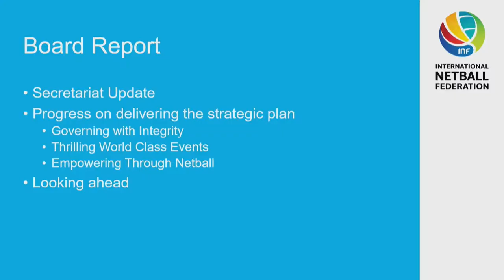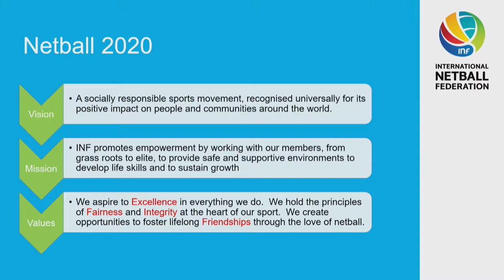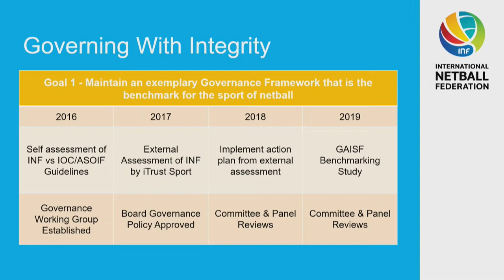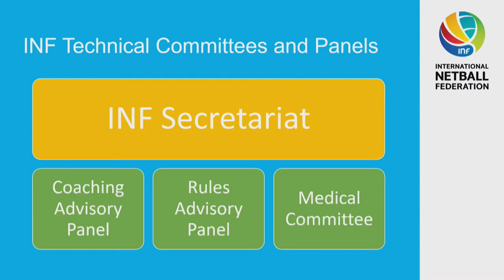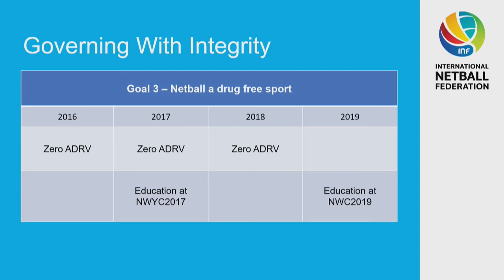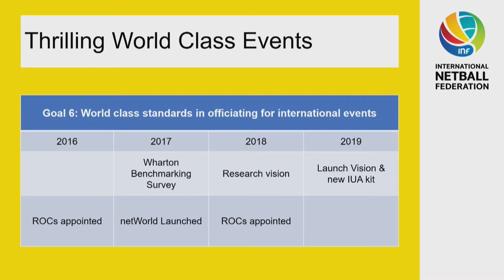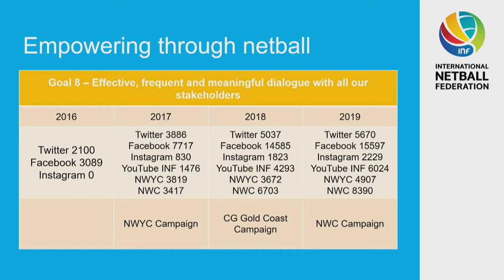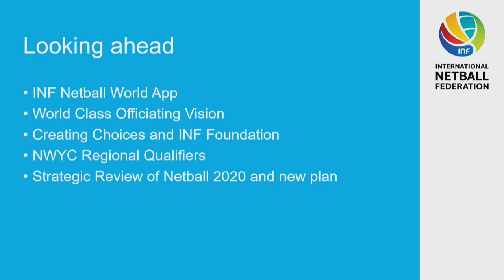INF Congress 2019 - Board Report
At the 2019 INF Congress, INF CEO Clare Briegal delivered the board report